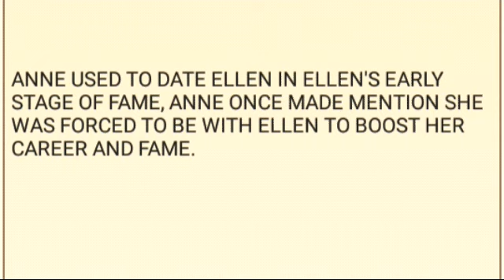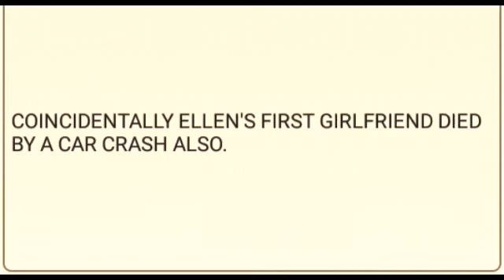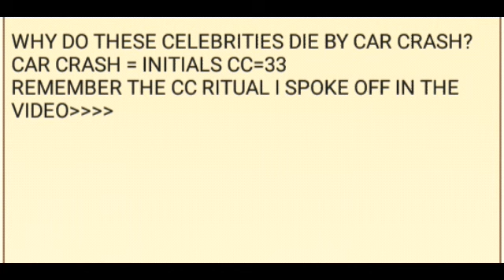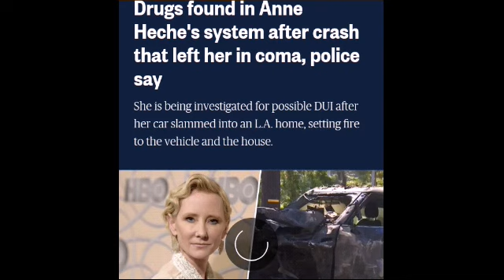Did Ellen DeGeneres Sacrifice 👁️ Anne Heche?